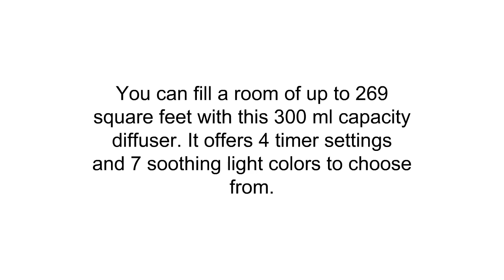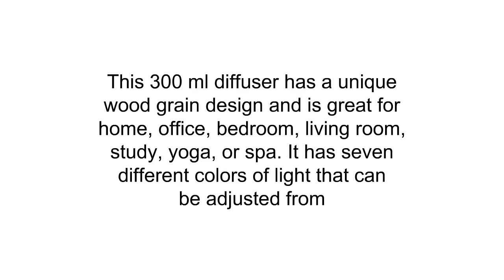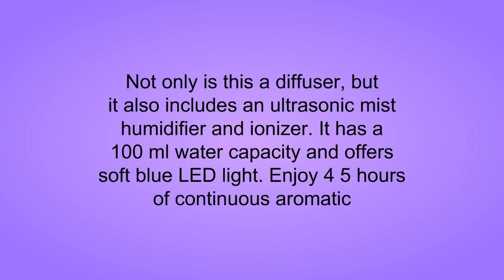Best Aromatherapy Oil Diffusers Reviews 2019 - Aromatherapy Oil Diffusers To Purchase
3. URPOWER Aromatherapy Essential Oil Diffuser 300ml Wood Grain Ultrasonic Cool Mist Whisper-Quiet Humidifier with Color LED Lights Changing & 4 Timer Settings, Waterless Auto Shut-Off for Spa Baby Home
2. Xiong chao
1. Essential Oil Diffuser for Aromatherapy - Ultrasonic Mist Humidifier and Ionizer for Any Living Space - With Soft Blue Colored LED Light & Waterless Automatic Shut-off - InstaNatural - 100 ml